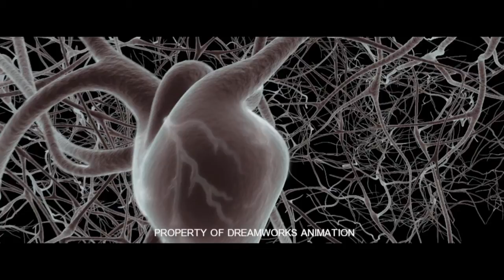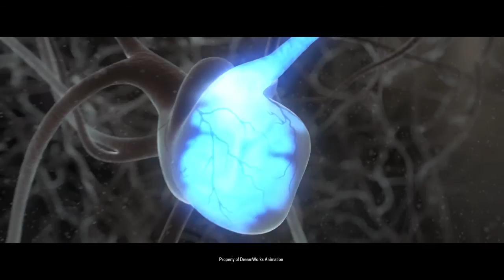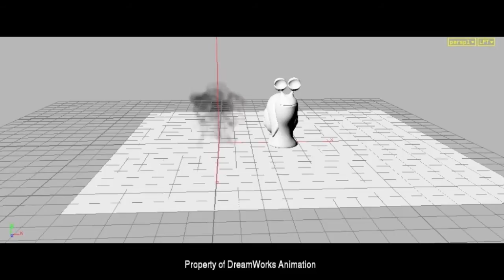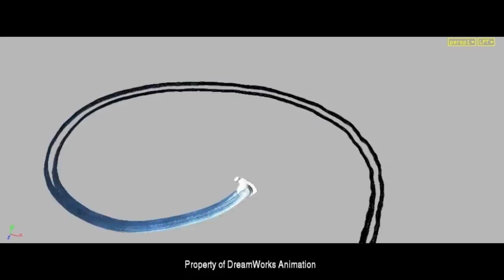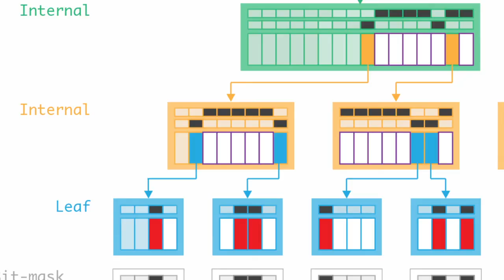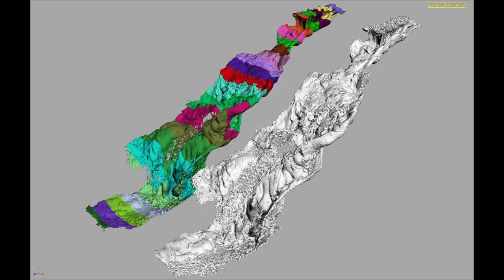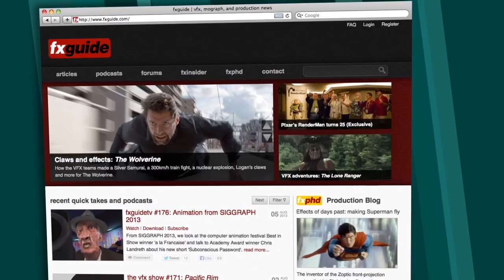fxguidetv #177: DreamWorks Animation goes Turbo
fxguide visits DreamWorks Animation to see how their latest animated feature, Turbo, was made, including how the studio leveraged Side Effects Software's Houdini and the OpenVDB library.